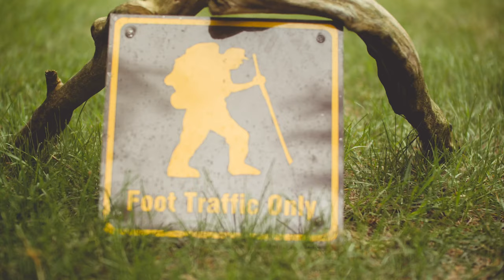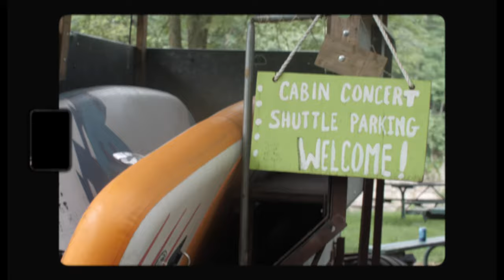Cabin Concerts - 2022 Trailer (4k)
Welcome to Turkey River Cabin Concerts, a place where we're cultivating community through intimate music concerts. Located on the banks of the Turkey River by Elkader, Iowa.